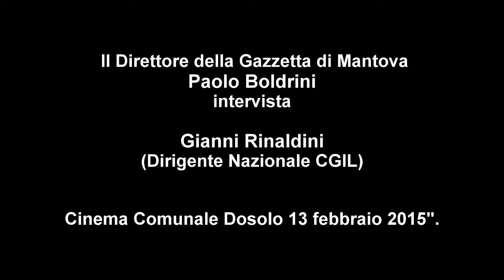intervista a Gianni Rinaldini (Dirigente Nazionale CGIL)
Il Direttore della Gazzetta di Mantova Paolo Boldrini intervista a Gianni Rinaldini (Dirigente Nazionale CGIL) dopo la visione del film dei F.lli Dardenne "due giorni una notte"
Cinema Comunale Dosolo 13 febbraio 2015